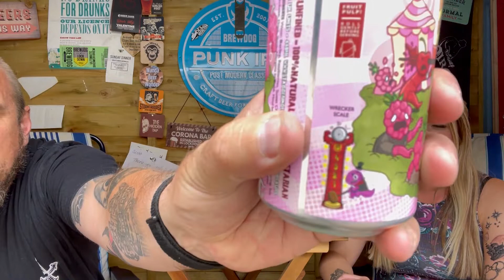NEW Staggeringly Good | Bloody Bakewell Wrecker | Raspberry, Cherry & Almond Crust Pastry 8.5% ABV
New into one of our favourite Breweries.

This is BLOODY BAKEWELL WRECKER from Staggeringly Good Brewery in Portsmouth.

This is a Raspberry, Cherry and Almond crust pastry alcoholic fruit beer.

The Wrecker series has been weird and wonderful and this promises to keep up the trend.

Is it like a Cherry Bakewell in a can? Let’s find out